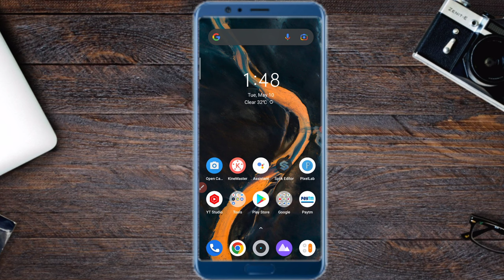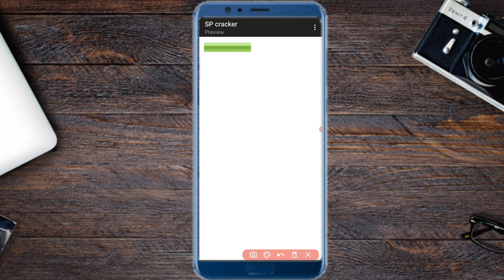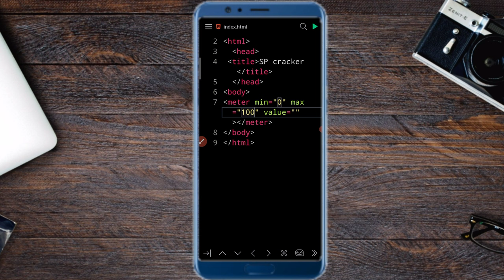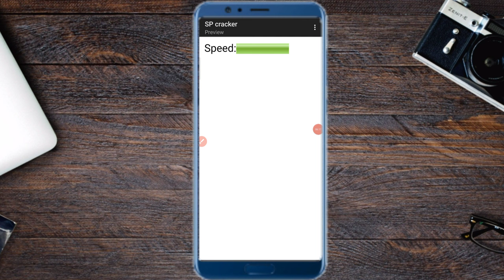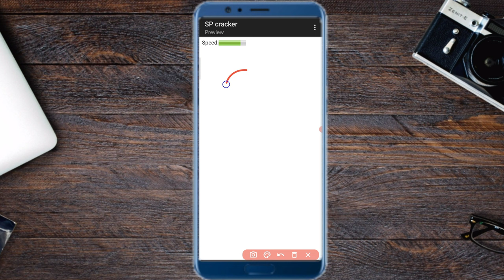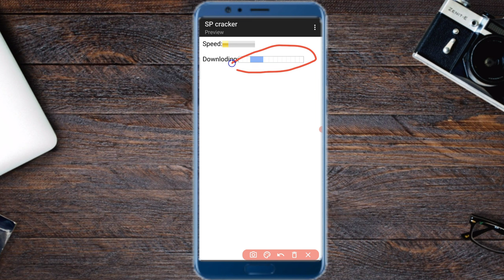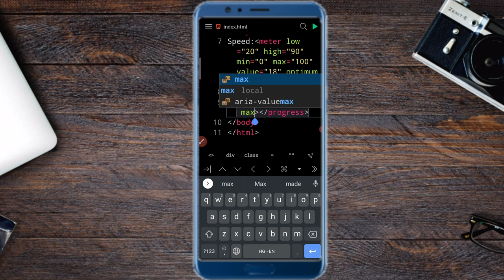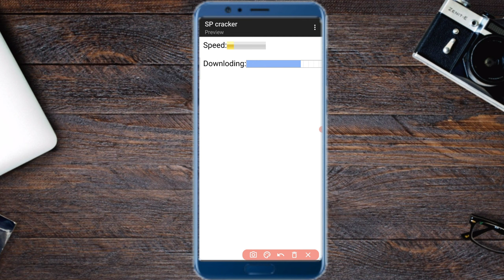Meter tag and Progress Tag in Html 5 Tutorial In Hindi | What is Meter tag and Progress Tag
Thanks
About this Video 😁
Hello friends in today's video I have told what is Meter tag and Progress Tag, how to use Meter Tag and Progress Tag in HTML
About this Channel ✔️
Welcome to SP cracker YouTube channel and here you can find awesome videos about Coding, web development, digital marketing, Android tips and tricks, and about New earning ideas with full Hindi explanation. I hope you are learning well from our videos and enjoy His Content.
My gears
Sp cracker
sp cracker